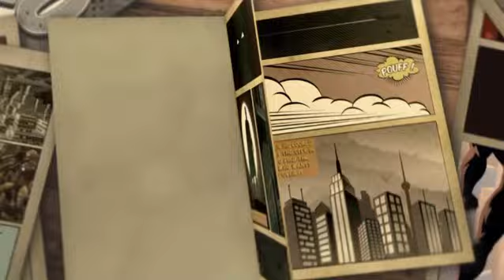Gy〽️s BASKETBALL Ge〽️s 💎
We wanted to share with you our passion of reading , writing 📖 basketball 🏀. WE MADE A COMIC ‼️✍🏽GYM & His adventures on and off the court always will bring you a message 🗯you can apply and some dope pictures to follow along 🔥which we drew too🔑🔑🔑ISSUE #1 Preparation is Key 🔑🔑